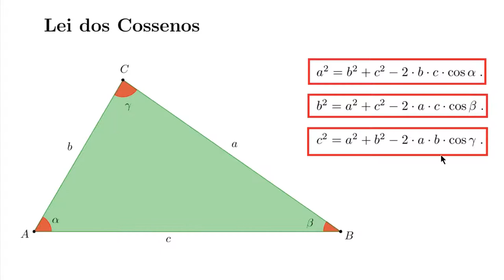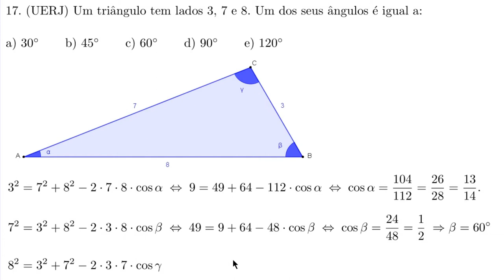Lei dos Cossenos [Questão]